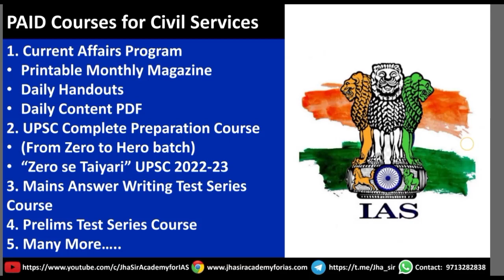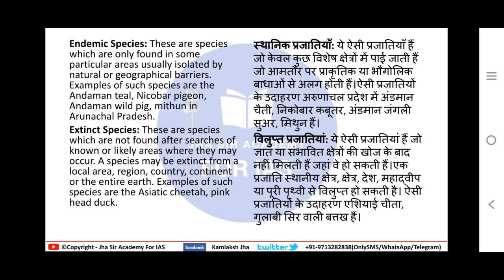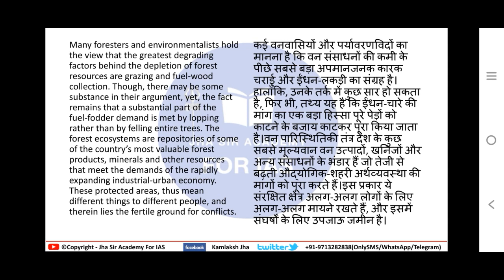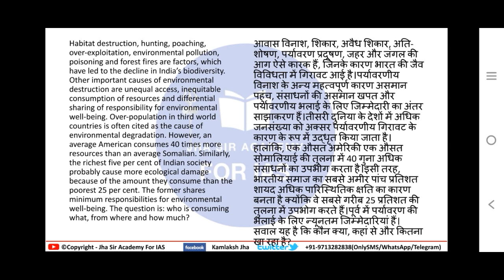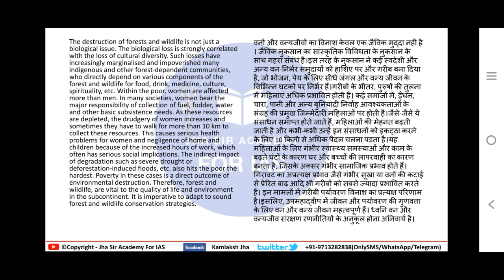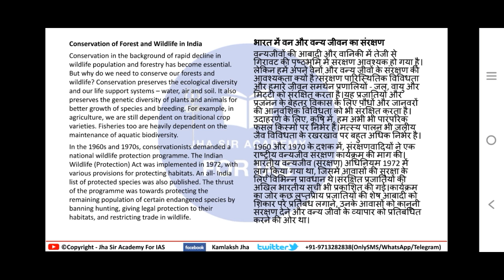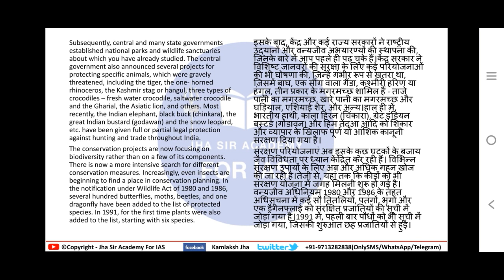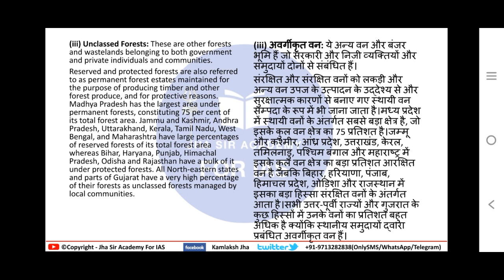Free Complete Geography for UPSC PSC Lecture 13 | NCERT Geography